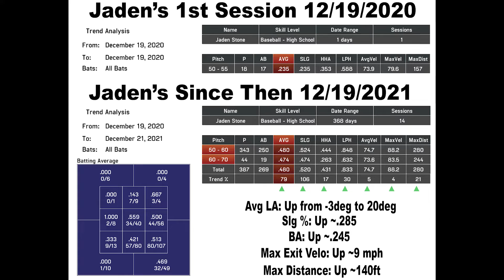Jaden Stone Hitting Progression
Unsigned 2021 OF Jaden Stone
6'1 180lbs
Eaton HS, Colorado

He has been getting after it! The man is on a mission to play college ball and I have no doubt if he keeps working, he’s gonna play college and further

Last year vs this year!!

Mechanics much improved ☑️
Exit Velo up 9mph ☑️
Max Distance up 140 ft ☑️
Avg LA from -3 to 20 ☑️
Bat Speed way up ☑️

Peep the better sequence, the better bat/hand path, the better posture at contact!

This man has been coming consistently to our facility for a year now! I could see the frustration because I’ve been pushing him hard and testing his capabilities!

This is what it all has been leading up to! Trust the process younglings! It comes through time!

Congrats young blood! @jaden_stone5